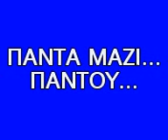ETOLIKO - HELLAS VS. DENMARK 1-1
BY BARON...XANA MAZI ELLADARA MOU...